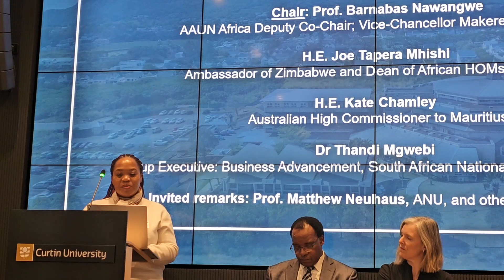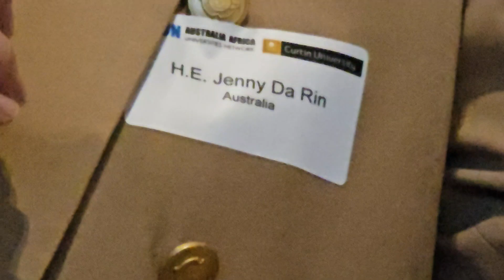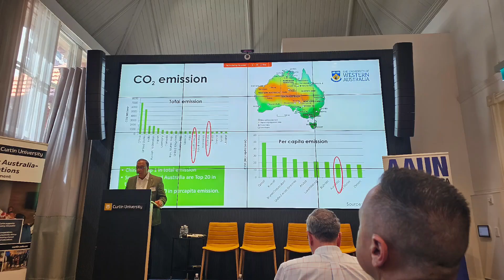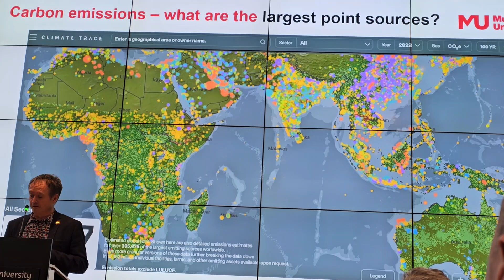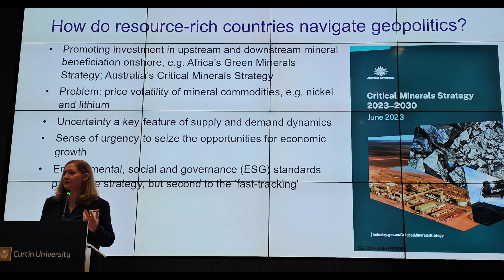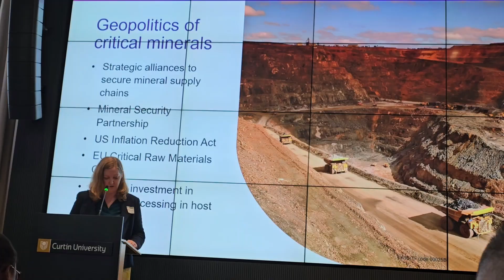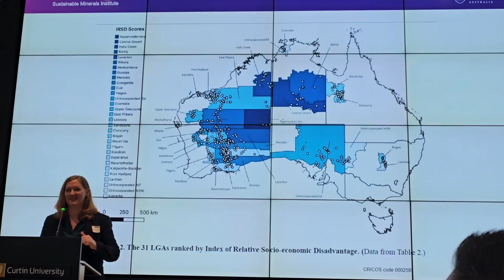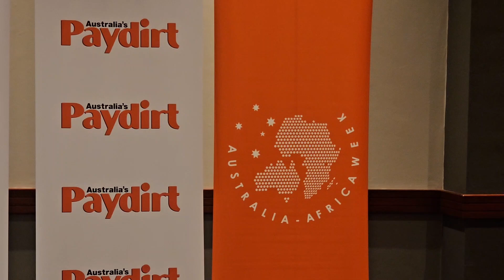AAUN Day 2 - Perth